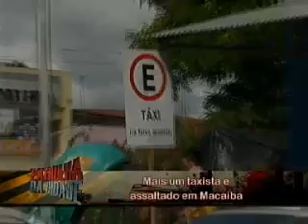Parte 1 07-02-14 Patrulha da cidade